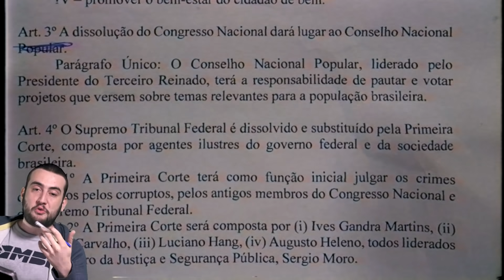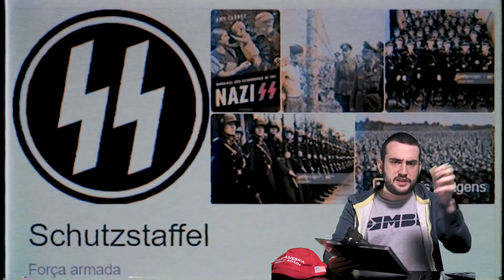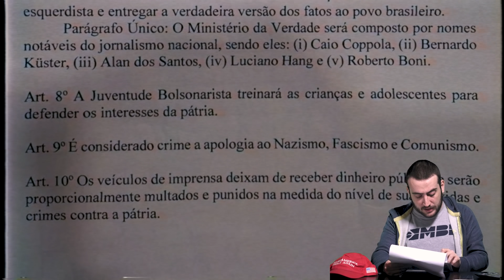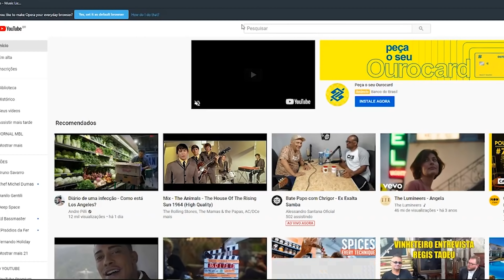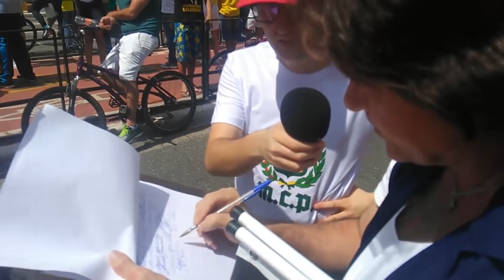LEVEI PAUTAS N4ZISTAS NA MANIFESTAÇÃO DO MITO!